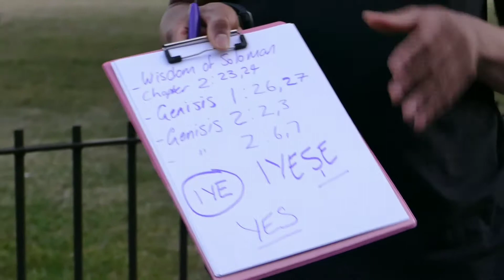IYE ASE IYE Nigerian Israelites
Lessons4life247: From Pakistan to Hyde Park, bringing you thought provoking debate and Discussion.